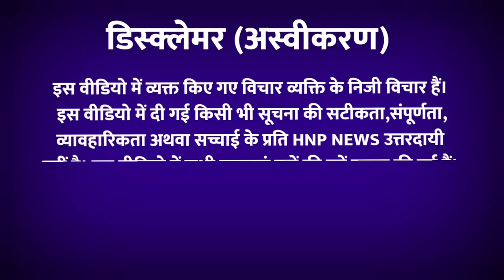storing person Satya pal Malik